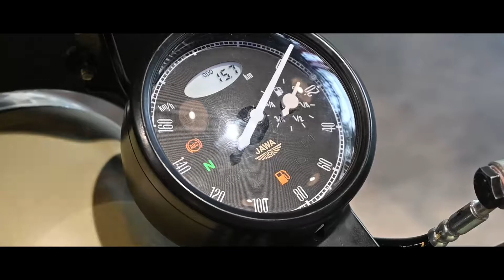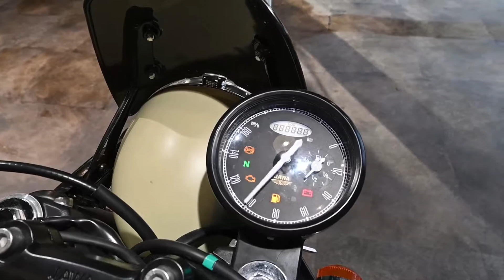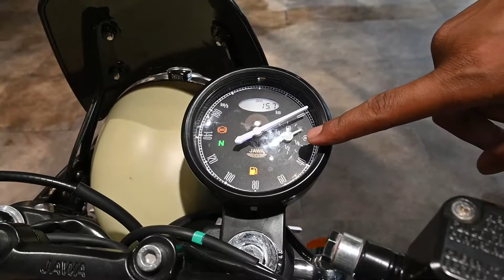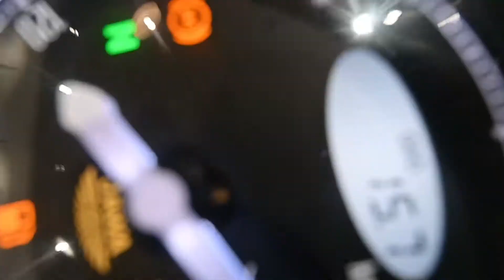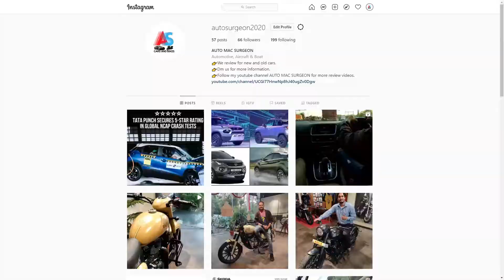🔥JAWA 42 | DEPTH REVIEW | PRICE | POWER | COMFORT | BETTER RIVAL FOR RE 350 AND BENELLI 400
G.K automotive Jawa Showroom.
Address -  Opposite Rajkumar College School, Ashram Road, Raipur, Chhattisgarh, 490042

This video is all about Jawa 42.

Jawa Forty Two Price:
The BS6-compliant Forty Two is offered in three variants -- single-channel ABS, dual-channel ABS, and the latest iteration, the 42 2.1. Post the recent price hike, the Starlight Blue and Haley’s Teal retail at Rs 1,64,487 (for the single-channel ABS variant) and Rs 1,73,429 (for dual-channel ABS). The Lumos Lime variant costs Rs 1,68,351 for single-channel ABS and Rs 1,77,293 for dual-channel ABS. The more premium-looking Comet Red, Galactic Green, and Nebula Blue cost Rs 1,69,415 and Rs 1,78,357 for single-channel and dual-channel ABS, respectively. As for the 2.1, dual-channel ABS is standard and priced at Rs 1,91,142, making it dearer by Rs 7,649. It is available in three colours: Orion Red, Sirius White, and AllStar Black. All prices are ex-showroom Delhi.

Jawa Forty Two Features:
The Jawa Forty Two is an old school motorcycle with minimal frills, packing an analogue speedometer and fuel gauge, along with a digital inset for odometer readings. There’s no tachometer or gear position indicator. Even the headlamp and indicators are bulbs. Jawa offers either a single-channel ABS with a rear drum or a front and rear disc brake-equipped dual-channel ABS as a separate variant. The 42 2.1 is slightly more feature-heavy, as it gets a revised instrument cluster with a small LCD display, several blacked-out components, alloy wheels, and bar-end mirrors.

Jawa Forty Two Engine:
It’s powered by the same 293cc, fuel-injected, liquid-cooled, single-cylinder engine that generates 27.33PS and 27.05Nm -- 0.84PS and 0.95Nm less than the BS4-compliant version. The engine continues with the same 6-speed transmission as before.

Jawa Forty Two Suspension & Brakes:
Like the BS4 bike, the Jawa Forty Two BS6 uses the same telescopic front fork, twin gas-charged rear shock absorbers, front 280mm disc, rear drum (153mm) or disc (240mm). The motorcycle rolls on 18-inch front and 17-inch rear spoke wheels with a 90-section front and a 120-section rear tubed tyre. The same setup has also been carried forward to the Jawa 42 2.1.

Jawa Forty Two Rivals:
In terms of rivals, the Jawa 42 BS6 competes against the Royal Enfield Classic 350 BS6 and the Benelli Imperiale 400. For the price of the Jawa 42, you could also get the Bajaj Dominar 250 and Royal Enfield Meteor 350.